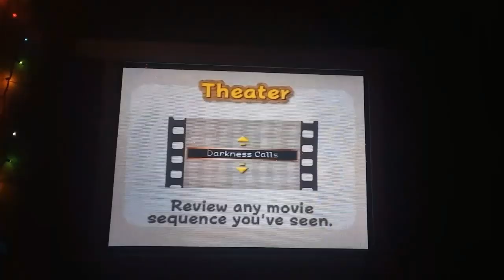Kirby 64 Movies 14-16